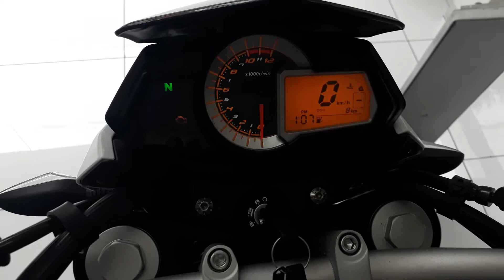DSK Benelli tornado TNT 25 | detailed walkaround review !!!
hello friends watch this video to see and know about all new dsk benelli tornado tnt 25 with actual showroom look along with details !

DSK Benelli TNT 25 is priced at Rs 1.84 lakh, ex-showroom Delhi.*